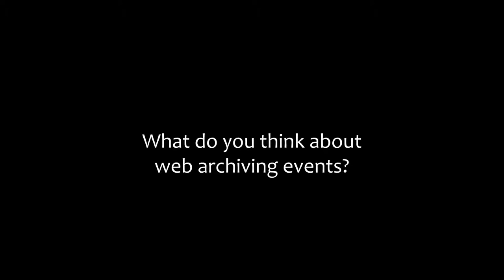What do you think about web archiving events?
Martin Klein, from the Research Library of the Los Alamos National Laboratory, hightlights the importance of sharing knowledge and experience about web archiving.